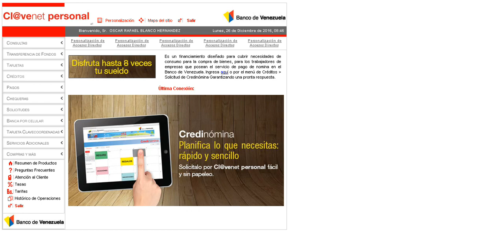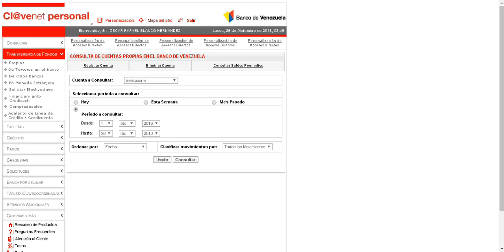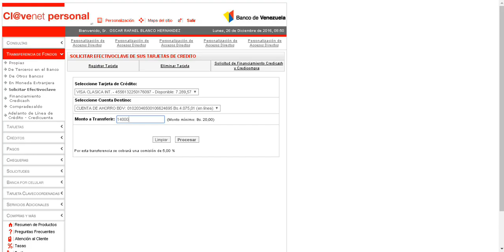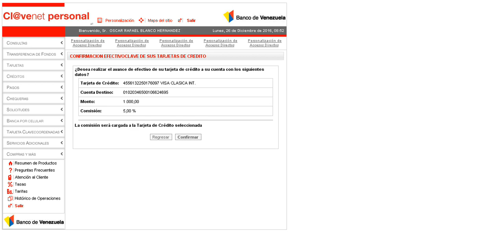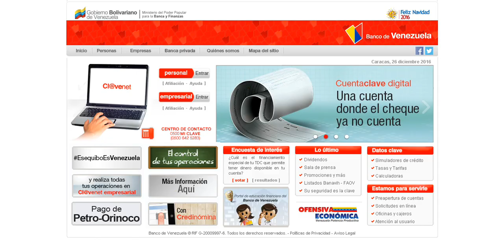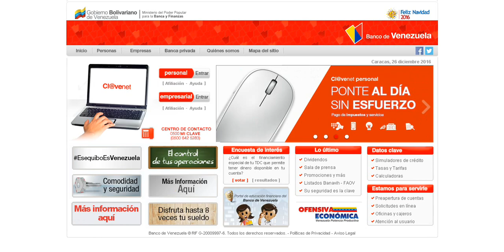Solicita Credicash o Efectivo Clave del banco de Venezuela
Si necesitas Salir de un Apuro, o emergencia. Y deseeas transferir dinero desde tus tarjetas de credito hasta tu cuenta de ahorro o corriente. Sigue estos pasos